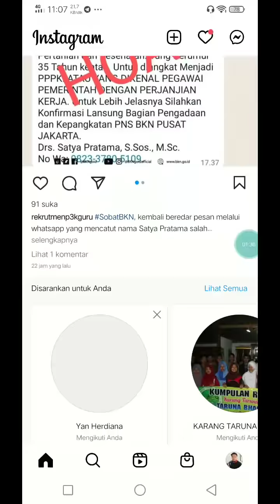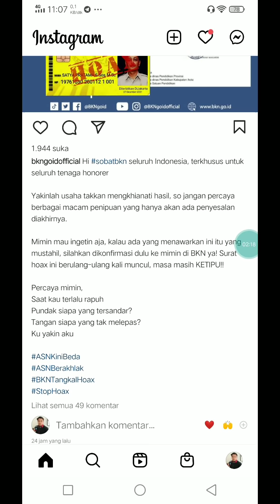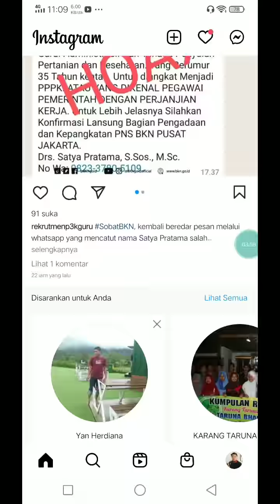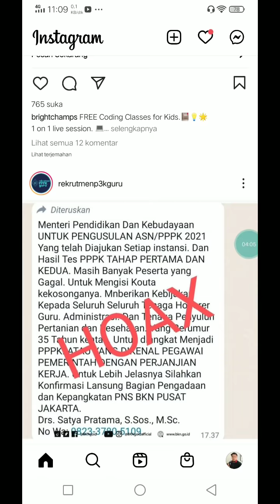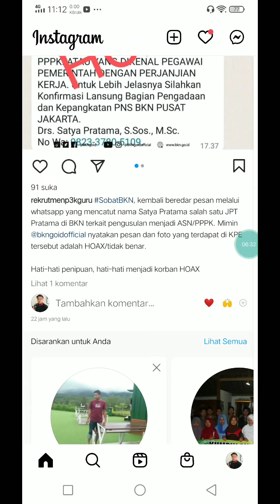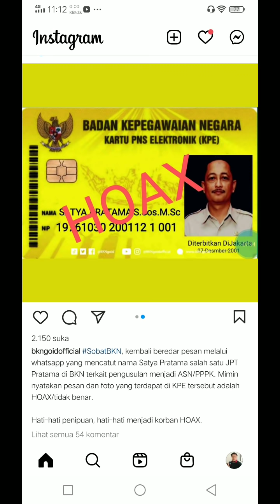CEK SEKARANG !! BARU SAJA INFO PENTING BKN UNTUK GURU HONORER BAIK P1 P2 P3 DAN PESERTA PPPK